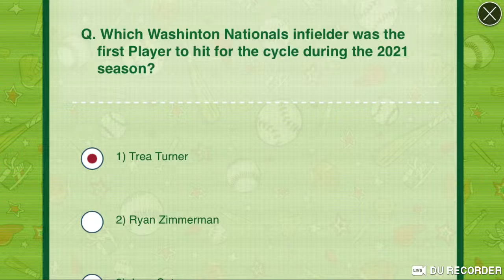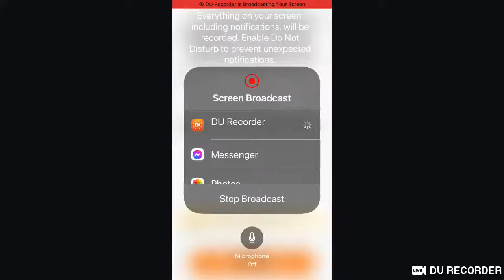MLB 9 Innings - Dodgers Vs Dbacks , Hit 4 the Cycle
Hey Guys,

 Tumbr(@muse219)
 Flicker(@muse219)